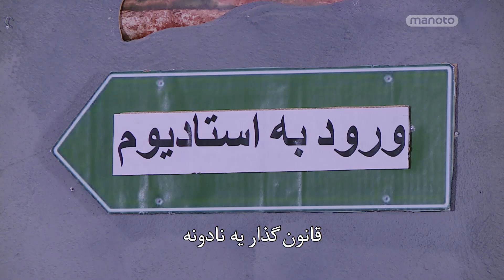شبکه نیم - حقمونه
آهنگ حقمونه , آهنگ اصلی از بیلی الیس